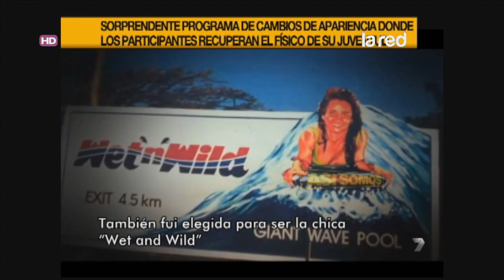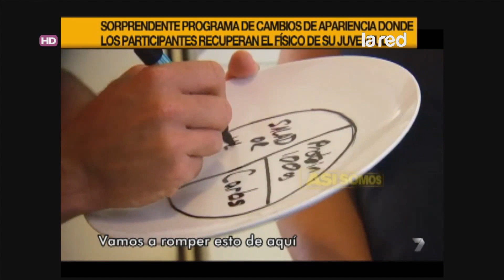Programa de cambios de apariencia donde los participantes recuperan el físico de su juventud